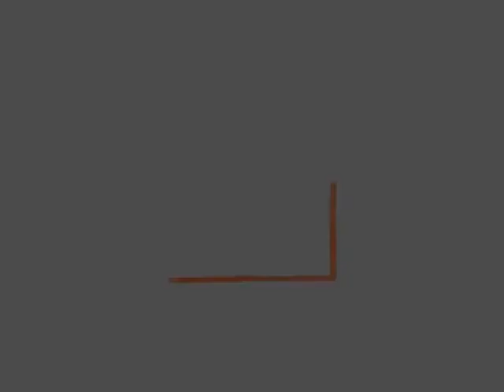აქციის მონაწილეები გაათავისუფლეს